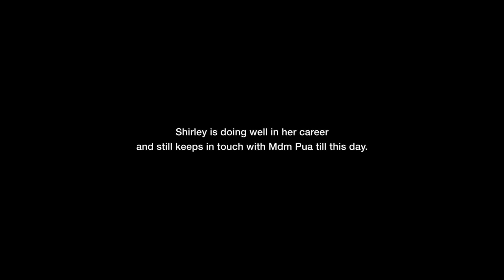MOE Commercial – Mdm Pua (2min)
Failure hurts. But if you can look beyond the disappointment and despair, you will learn invaluable skills that will stay with you for the rest of your life. Watch how Mdm Pua helped her student Shirley overcome failure, by teaching her to never give up and igniting her passion for learning.

Think you can inspire our students and help prepare them for their future? Join us! moe.gov.sg/teach